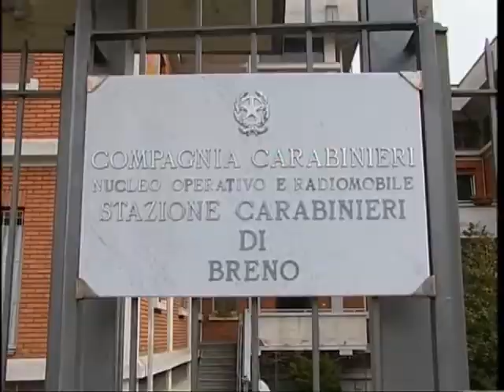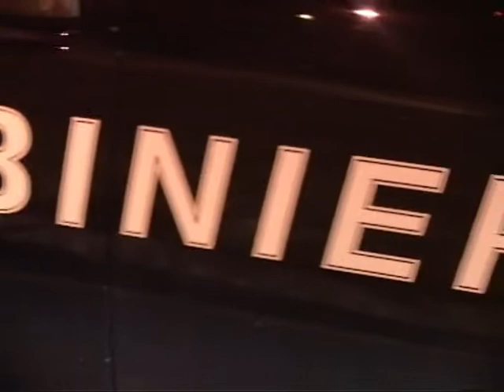ALCOL E DROGA TRA I GIOVANI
Controlli dei Carabinieri nelle zone turistiche. In Valle Camonica giovani nei guai per droga e alcol. Diversi gli interventi del 118 nella notte in bergamasca per intossicazioni etiliche.